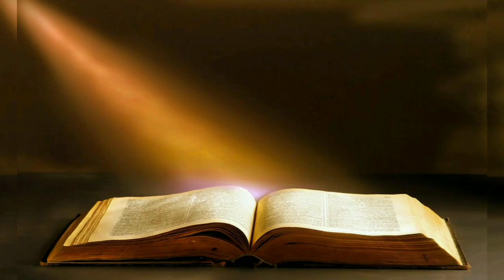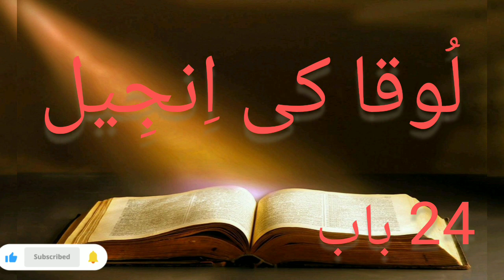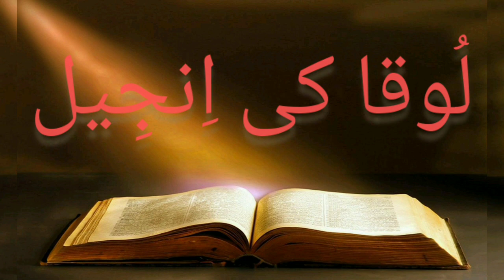Gospel of Luke 24 | Urdu Bible Audio | 24 لوقا کی انجیل, باب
In this gospel, Jesus sends out his apostles to preach the good news to all nations. In this Urdu audio version of Gospel of Luke 24, you'll hear in detail what Jesus tells his apostles about how to spread the word of God.

This gospel is a great way to learn about Jesus and his teachings. If you're looking for a quality gospel in Urdu, then look no further than Gospel of Luke 24! This audio version is easy to follow and will help you understand the important points of this gospel.

Gospel of Luke  18
bible study
 urdu hindi
urdubible reading
bible stories,
god is love,
holy bible,
masihi geet,
bible muqaddas,
animated bible stories,
bible stories for kids,
magnify the love,
stick figure animation,
inspirational,
new masihi geet,masihi
geet new,masihi
geet aur zaboor,
audio bible
king james bible,
bible verses,
bible verses for sleep,
kjv bible,niv audio bible,
zaboor,
masihi
 geet and zaboor,
zaboor in urdu,
bible in urdu

video link

bible stories
god is love
bible muqaddas,
animated bible stories,
magnify the love,
new masihi geet,masihi
geet new,masihi
geet aur zaboor
audio bible
king james bible
bible verses,
masihi
geet and zaboor,
zaboor in urdu,